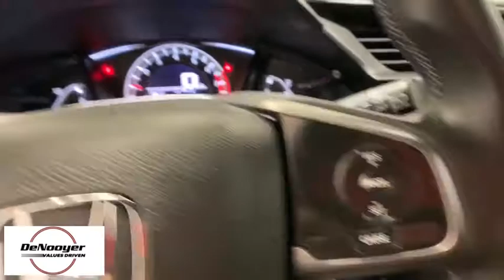2018 Honda Civic Colonie, Albany, Saratoga Springs, Clifton Park, Schenectady, NY 32248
Crystal Black Pearl Used 2018 Honda Civic available in Colonie, New York at DeNooyer Chevrolet. Servicing the Albany, Saratoga Springs, Clifton Park, Schenectady, NY area.

DeNooyer Chevrolet
127 Wolf Road

CARFAX One-Owner. Clean CARFAX. Crystal Black Pearl 2018 Honda Civic Sport FWD 6-Speed Manual 1.5L I4 DOHC 16VbrbrOdometer is 2022 miles below market average! 29/38 City/Highway MPGbrbrAwards:br * 2018 KBB.com Brand Image Awards * 2018 KBB.com 10 Most Awarded Brandsbr2016 Kelley Blue Book Brand Image Awards are based on the Brand Watch(tm) study from Kelley Blue Book Market Intelligence. Award calculated among non-luxury shoppers.  Kelley Blue Book is a registered trademark of Kelley Blue Book Co., Inc.